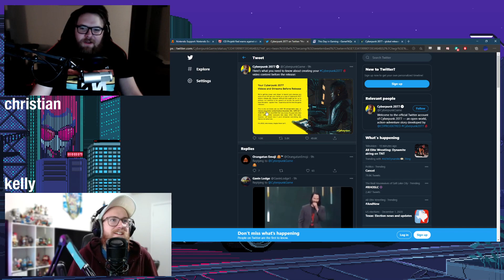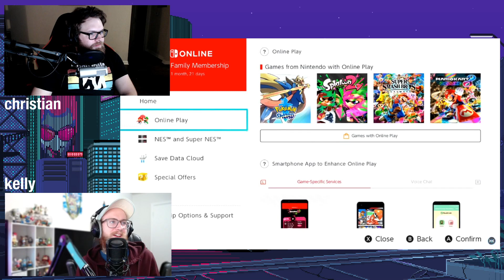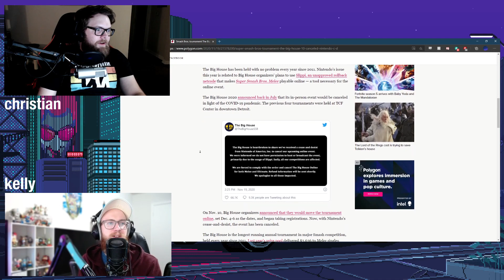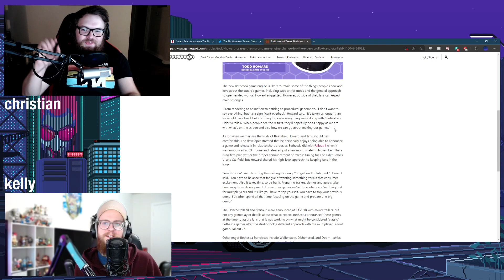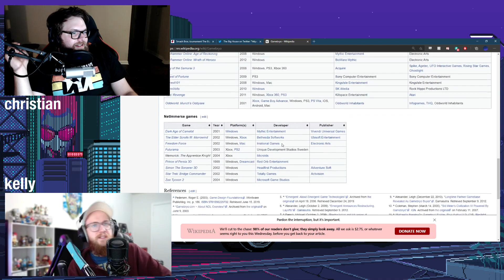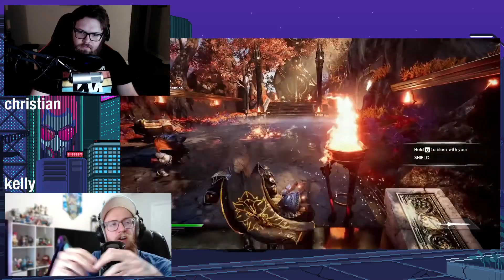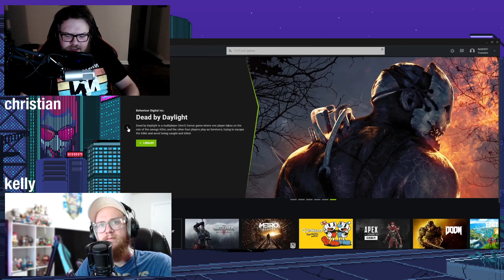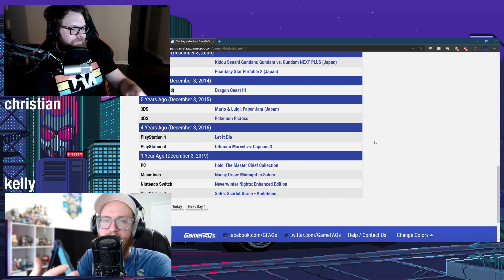Its Your Birthday Episode#17: When I Die Scatter My Ashes Over Game Streaming Services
We're back and this week our talking points include
Cyberpunk Askes that you dont stream it early
Switch has its most interesting patch in recent memory
Big House 10 SMash recieved a CDC

games we played this week
Fallout 76 Brotherhood
Blood Stained
Dark siders 3
Ring Of Pain
Godfall
Below
The Hunt Showdown

This Day in Game history